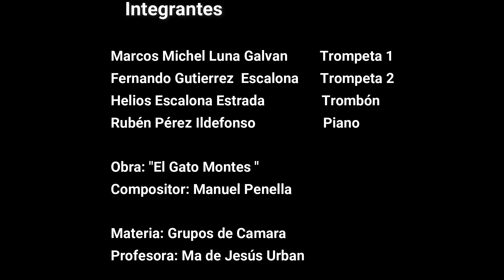Gato Montes - Manuel Penella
Arreglo para Trio Metales y Piano
Grupos de Cámara
"Escuela de Bellas Artes Tultepec"